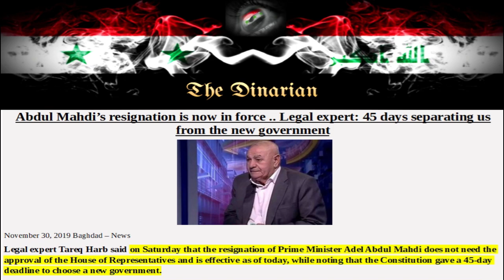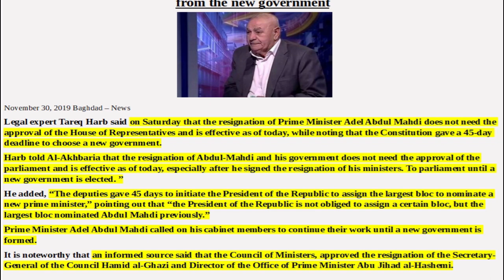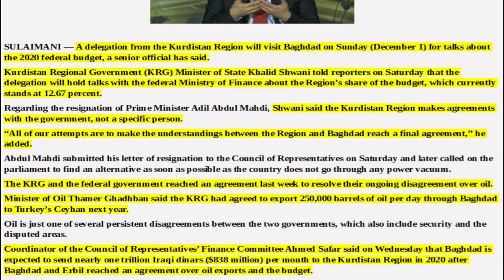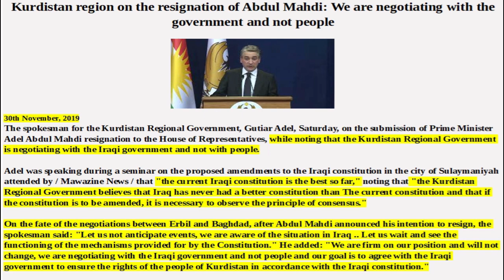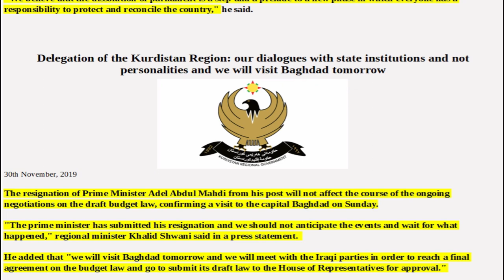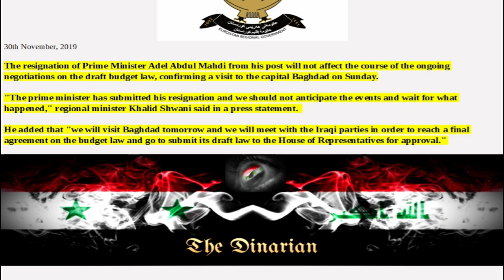🇮🇶🇮🇶 THE SHOW WILL GO ON/2020 BUDGET & HCL TALKS RESUME TOMORROW 🇮🇶🇮🇶